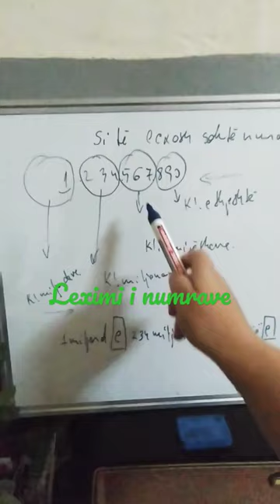Leximi i numrave(fillore kl. 3-5) por jo vetëm